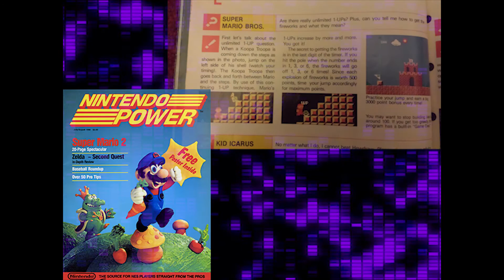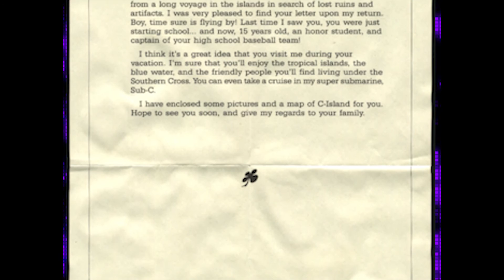Nintendo Power hotline Classic Edition!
In case anyone missed the hotline call, I recorded it. I dont have an HD capture card so all the video was taken from emulators :(